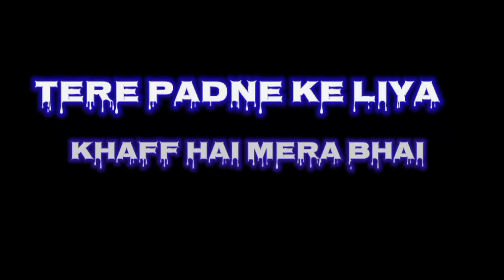Tere padne ke liye khaffi hai mera bhai! Instagram trending shayari |Black screen status